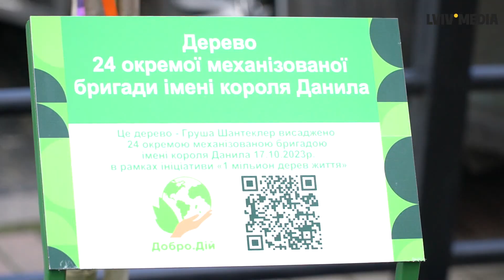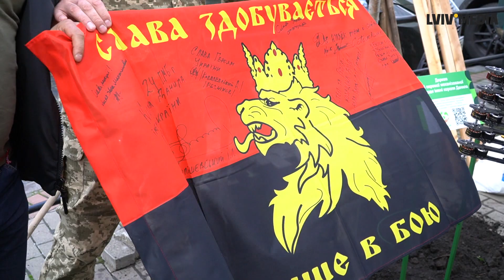У центрі Львова посадили дерево на честь воїнів 24 ОМБр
Під час благодійної акції з висадки іменних дерев у центрі Львова одне із дерев присвятили 24-ій Окремій механізованій бригаді Збройних сил України.
Загалом під час акції, яку організувала ГО "Добро.Дій" благодійники зібрали понад мільйон гривень, на які куплять для 24 бригади 50 дронів.